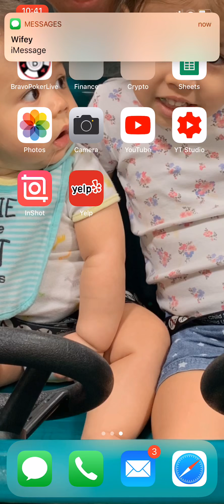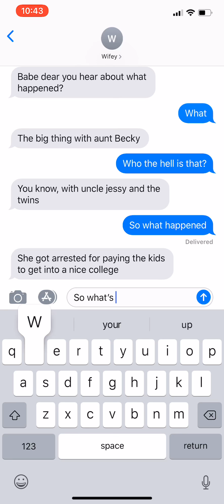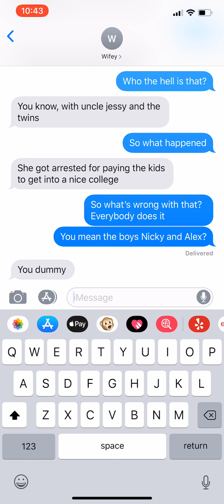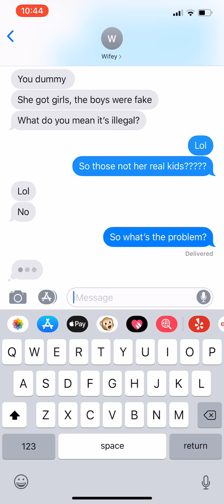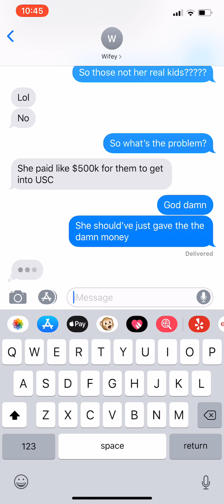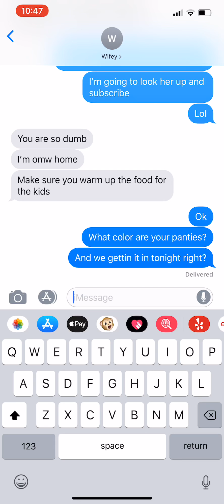My wife telling me about Aunt Becky Lori Loughlin text message